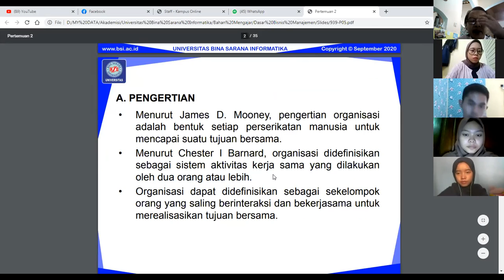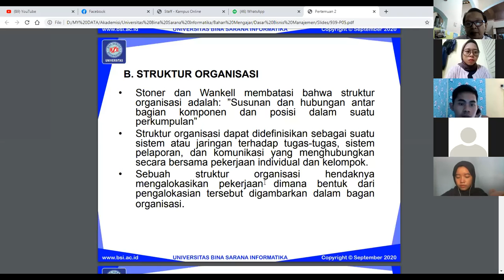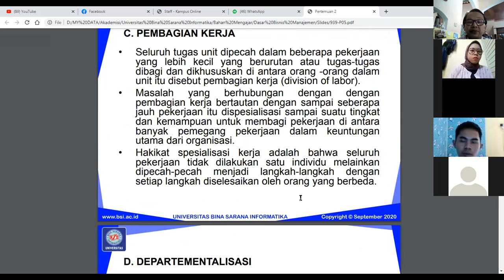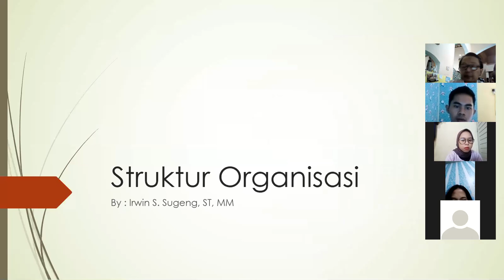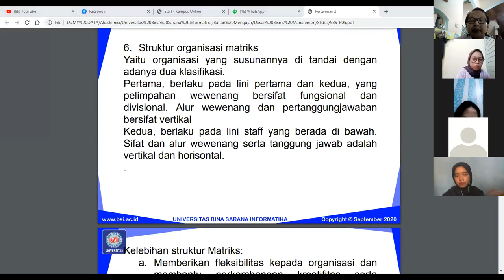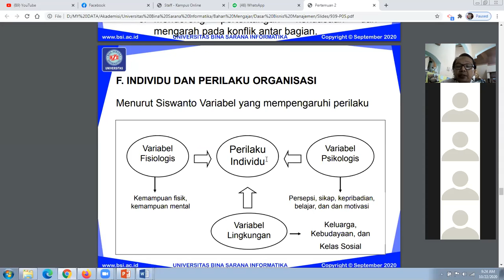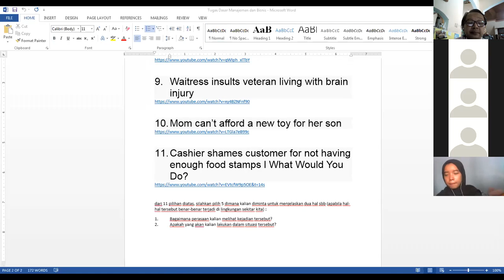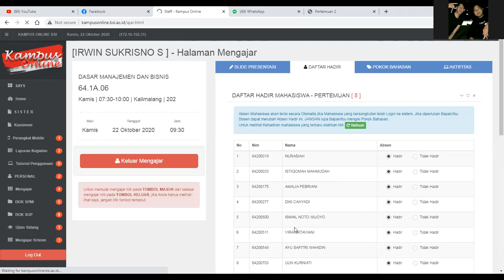Rekaman Zoom mata kuliah Dasar Bisnis dan Manajemen - 64.1B.06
Rekaman zoom tanggal 22 Oktober 2020 untuk mata kuliah Dasar Bisnis dan Manajemen kelas 64.1B.06.